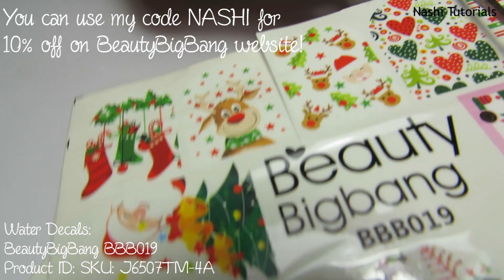Christmas Nail Art: Reindeer, Santa and Trees Water Decals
today's video is a cute and simple nail art using the water decals BeautyBigBang BBB019 by BeautyBigBang! The water decals were part of the Christmas Box by BeautyBigBang.
This nail art tutorial shows you a cute and simple nail art design in red and white with water decals with cute designs such as reindeers, Santa, trees.
Hope you enjoy this tutorial! Let me know what you think!

BeautyBigBang 10% code: NASHI

Products used:
- Flormar - Nail Care 4 in 1 Complete Care (Base Coat)
- Kiko - 101 - White French (White)
- Kiko - 846 - Metallic Red (Red)
- Essence - Ultra Gloss Top Coat

Water Decal BBB019
Product ID: SKU: J6507TM-4A

Christmas Box:
Product ID: SKU: J6509TM